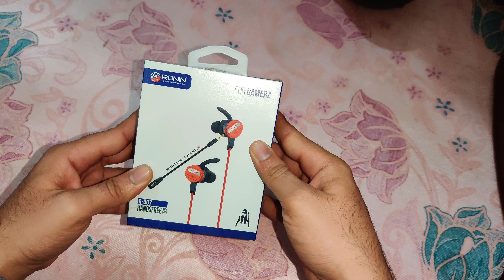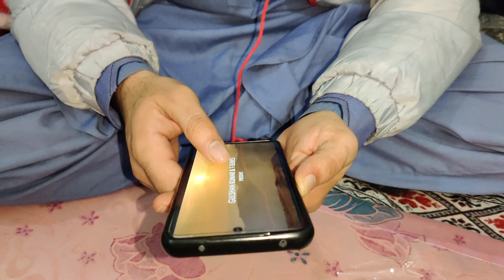Unboxing Ronin R-007 Gaming Handfree For JhujhBadshah